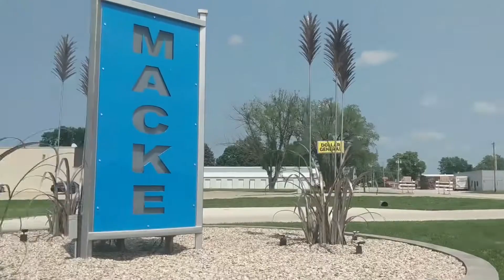Carroll Broadcasting Interview with Carter Putney and Cooper Pottebaum of Kuemper after 5-2 win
Knights beat Carroll